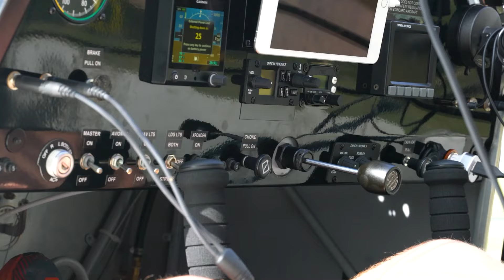A LONG time coming!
This video has been a long time coming and this landing spot has been in my sight for a very long time, as well. This was a fun little flight!  Come fly with me in Texas!